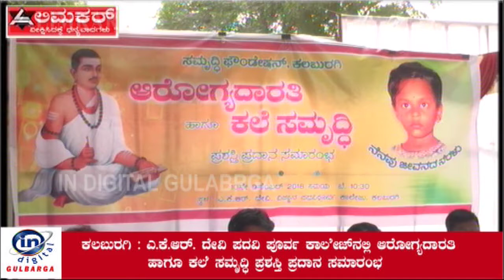ಎ.ಕೆ.ಆರ್ ದೇವಿ ಪದವಿ ಪೂರ್ವ ಕಾಲೇಜ